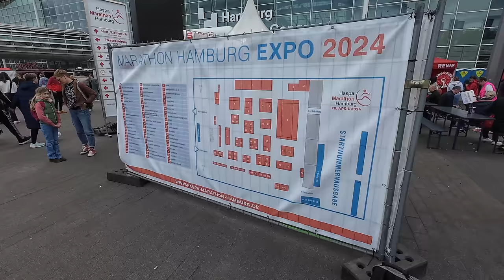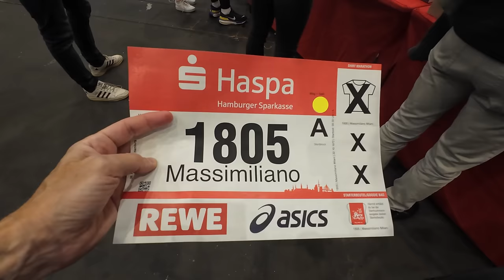Maratona di Amburgo: compio un'Impresa Audace e Inaspettata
Cari spettatori di YouTube, oggi vi racconterò una storia di coraggio, determinazione e forse un pizzico di follia. Si tratta della mia avventura nella Maratona di Amburgo, una gara epica che ho deciso di affrontare senza alcuna preparazione specifica negli ultimi 2 mesi.

► Il Contesto
La Maratona di Amburgo è una delle più prestigiose gare di corsa su strada in Europa. Si snoda attraverso le pittoresche strade di Amburgo, passando per i suoi monumenti storici e i quartieri moderni. La gara è famosa per la sua atmosfera vibrante e per l'entusiasmo dei tifosi lungo il percorso.

► L'Arrivo
E così, dopo 42 chilometri di sofferenza, ho attraversato il traguardo. Non ero il più veloce, né il più preparato. Ma ero un maratoneta. Ho ricevuto la mia medaglia e ho sorriso.

► La Lezione
La Maratona di Amburgo mi ha insegnato che la vita è piena di sfide e che spesso dobbiamo osare. Non sempre dobbiamo essere pronti o perfetti. A volte, basta mettersi in gioco e vedere cosa succede. Quindi, se avete un sogno o un obiettivo, non aspettate. Correte verso di esso, anche se non siete preparati. Potreste sorprendervi.

Grazie per avermi seguito in questa avventura. Ricordatevi: la follia può portare a grandi risultati. Alla prossima maratona! 🏃‍♂️🏅

⏱️RECENSIONE SCRITTA⏱️